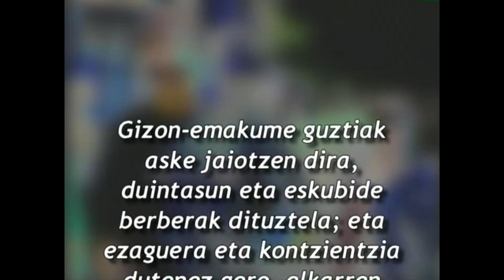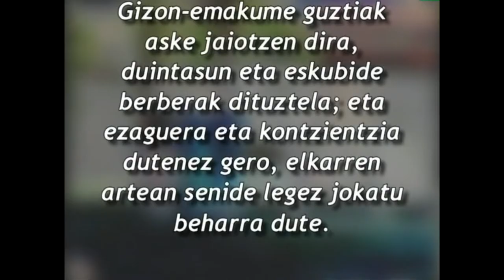GE -1- Giza Eskubideak: guztionak, guztiontzat (1. Atala eta bloga)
Edukia eta erabilera:
Aldarrikapen Unibertsaleko 1. Atala eta haren gainean osatutako fikziozko bloga dauzkazu ikus-entzunezkoan, klaseko kideen artean eztabaida bideratzeko.